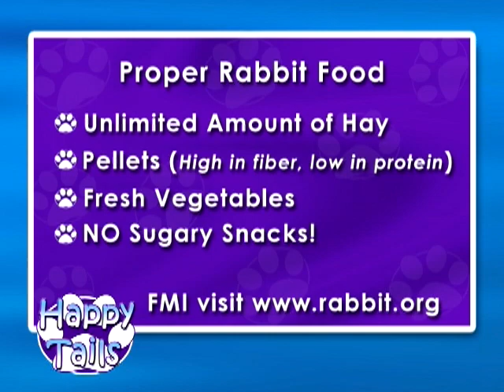Happy Tails - Small Mammals pt.1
Learn the proper care techniques for small mammals including: Rabbits, Ferrets, Guinea Pig, etc.